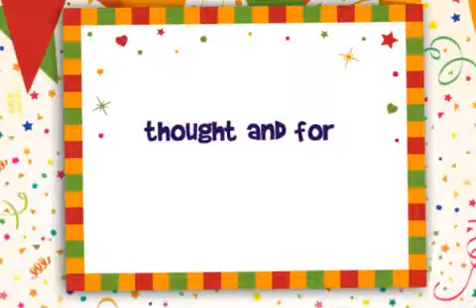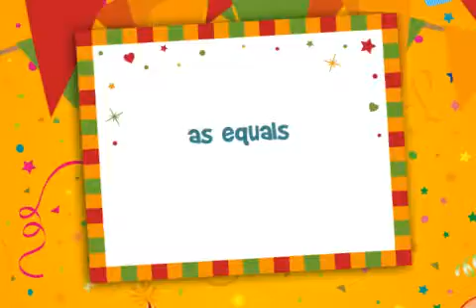As der eels (symbol thought)